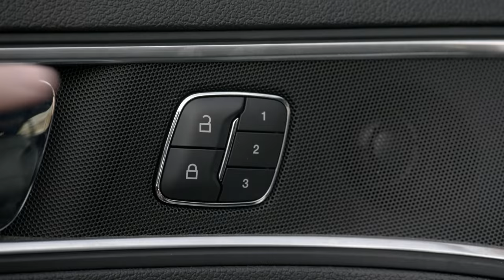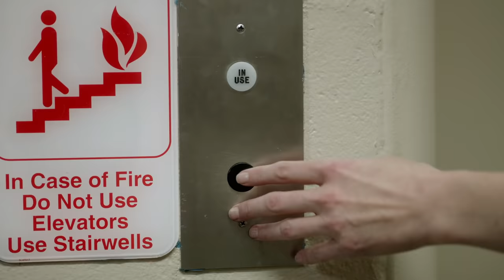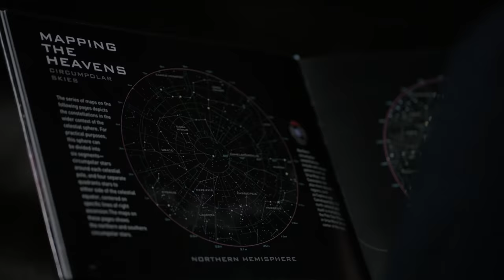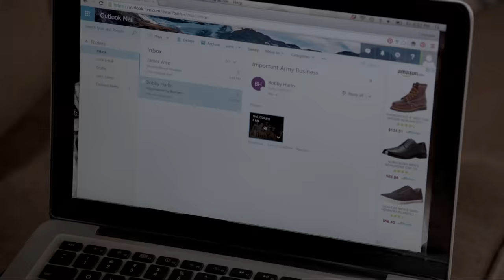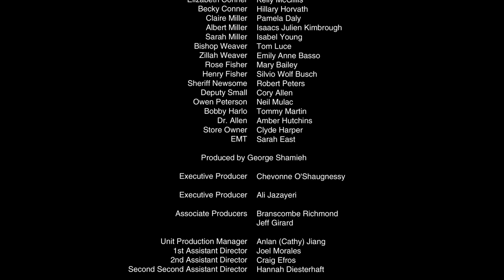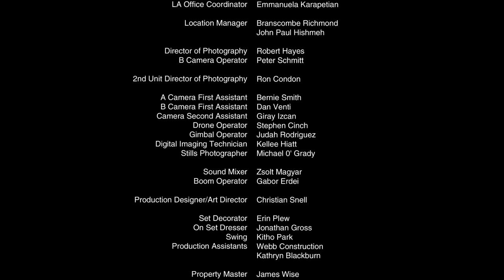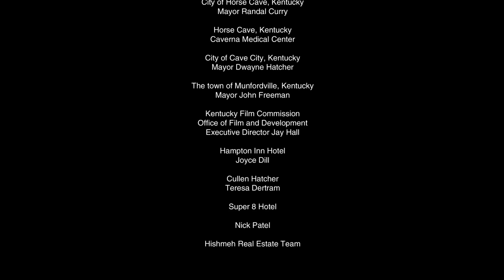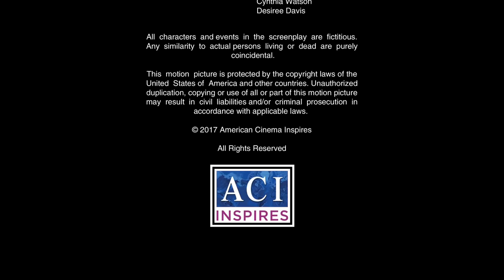An Uncommon Grace (2017) | Full Movie | Jes Macallan | Sean Faris | Kelly McGillis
After a tour of duty, an army nurse returns to her grandmother's farm in Amish country, where she finds unexpected romance and is pulled into a murder mystery.

Director: David Mackay
Writers: David Golden, Serena B. Miller
Stars: Jes Macallan, Sean Faris, Kelly McGillis